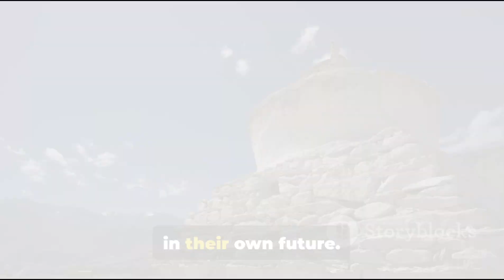why Ladakh is demanding Sixth Scheduled.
MHA rescheduled the date to 24 Feb for official talk on safeguard for Ladakh . We are hoping for some positive results from this meeting , otherwise Ladakh's culture , language, fragile environment biodiversity will vanish.